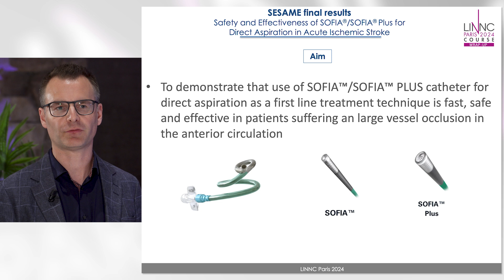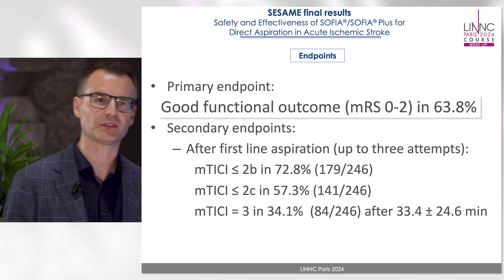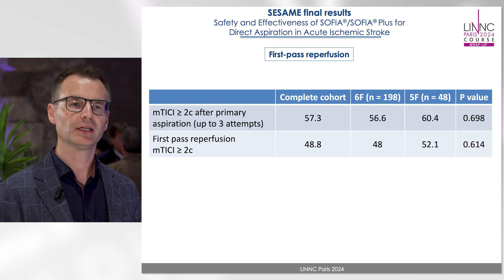SESAME final results - Advancing patient care with clinical validation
Faced with stroke and looking for the kind of devices – and procedure – that could offer good rates of recanalization and low rates of embolization to new territories after the occlusion?
Then join Jonathan Downer (UK) and Markus Möhlenbruch (Germany) in this revealing discussion from LINNC Paris 2024 with results from the SESAME study looking at Microvention’s SOFIA™ and SOFIA™ PLUS catheters.

SESAME was designed as the first good clinical practice (GCP) study of first-line aspiration in patients suffering from large vessel occlusion in the anterior circulation with patients enrolled in the study treated within the first 6 hours after presentation.

SESAME’s primary clinical outcome at 90 days was good, with a functional outcome of mRS 0-2 in over 60% of the cases along with an observed 10-point drop in the NIH stroke score 24 hours after treatment – results that speak for themselves and underline the efficacy and safety of the SOFIA™ and SOFIA™ PLUS catheters used in the study.

Discover what you need to maximize the efficacy of aspiration as a first-line technique and how aspiration worked in terms of non-target embolization.
With insights on how best to prepare your strategy – such as choosing the largest caliber aspiration catheter, whether to use a syringe or pump strategy, or when you should start aspiration of the clot – this interview will prove fascinating.

Microvention is perfecting the tools you need to treat stroke – and the SESAME Study proves this with the results of SOPHIA and SOPHIA Plus in action – join us here and understand the evidence and clinical knowledge you need to use them today.